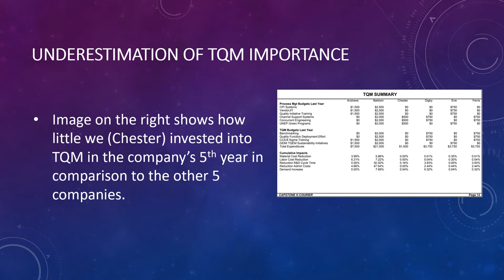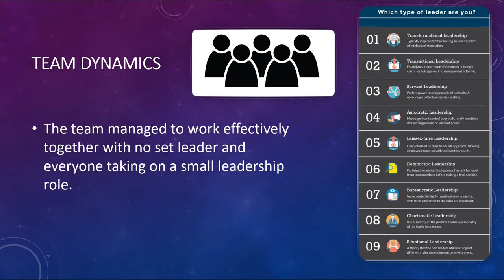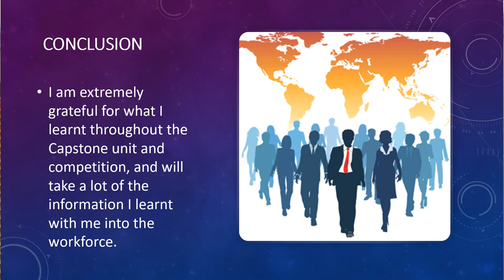Capstone Company Presentation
Ben Pizzuto Capstone Company Presentation